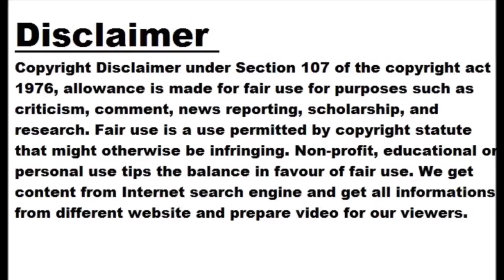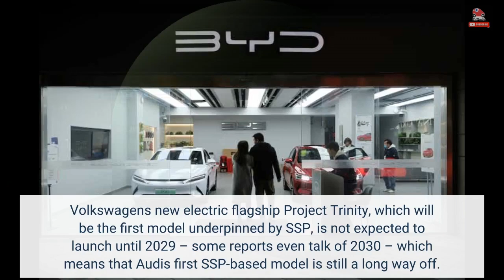Audi Interested In Buying EV Platform From A Chinese Rival: Report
Audi is reportedly considering buying an electric vehicle platform from one of its Chinese competitors for the first time. The purported reason for that is the fact parent company Volkswagen Group's Scalable Systems Platform (SSP) is delayed, and Audi cannot afford to wait.  Citing "company circles," German publication Automobilwoche reported that Audi wants to be faster in EV development, which is why it is now considering buying a platform from a Chinese rival. The matter could be discussed at an extraordinary meeting of Audi's supervisory board this week, possibly on July 11, with Volkswagen Group CEO Oliver Blume said to...